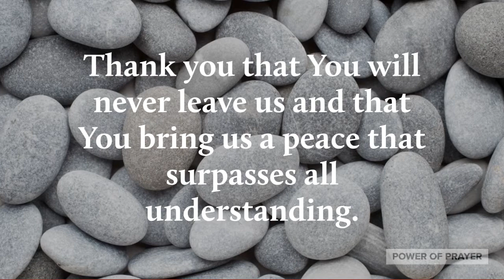Prayer for a Sick Brother | Power of Prayer | Short Prayer | Quick Prayer